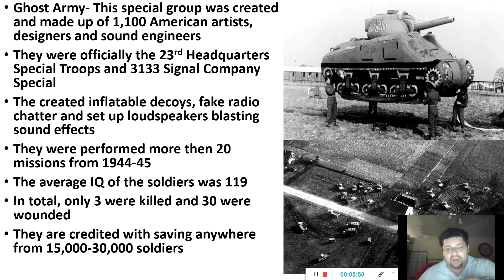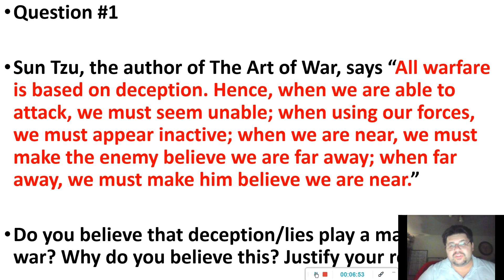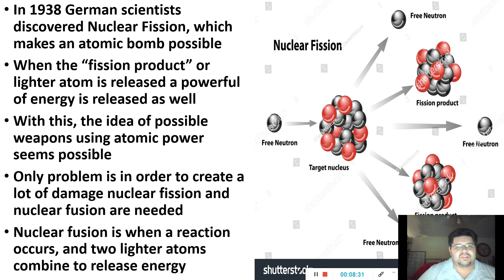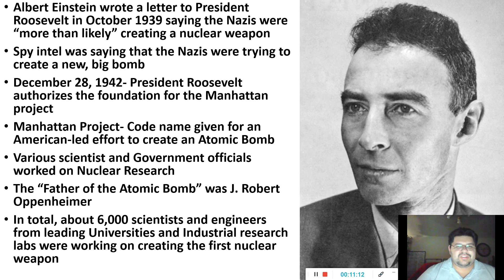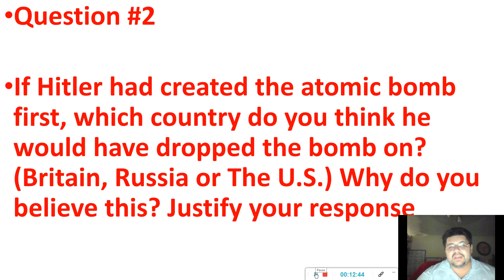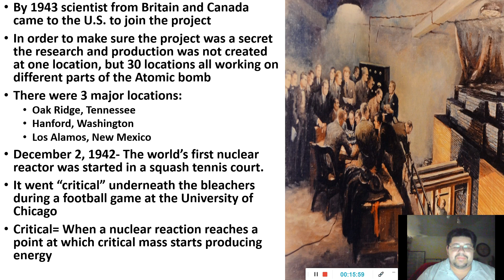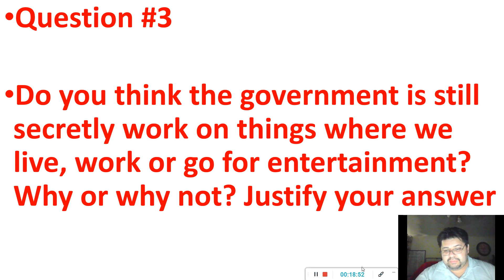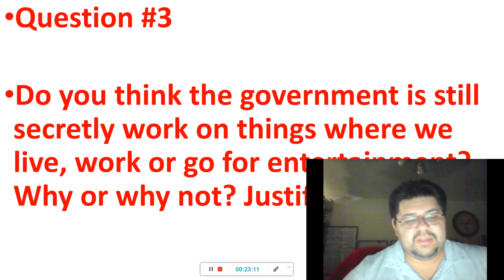U.S. History- Week 20- Ghost Army and the Atomic Bomb